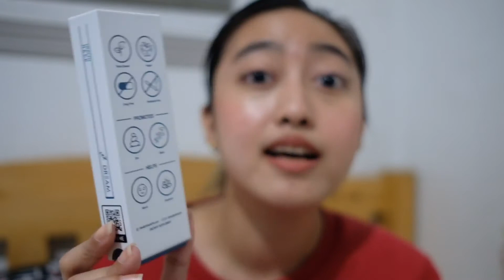HIRAP MAKATULOG AT FOCUS? This is for you! (Bewell living personal diffusers 💤)| I am Marta Cervanez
♡ Hey guys! I AM MARTA here! ✨ I made this video last yesr but late ko lang naupload huhu sorry guys!

♡ Follow me for the latest updates:
♡ Got something for me?
All things said in this video are my own opinion/s based on my experience/s :) I am also open to criticism and always willing to improve my content!
Psalm 46:5
"God is within her, she will not fall."